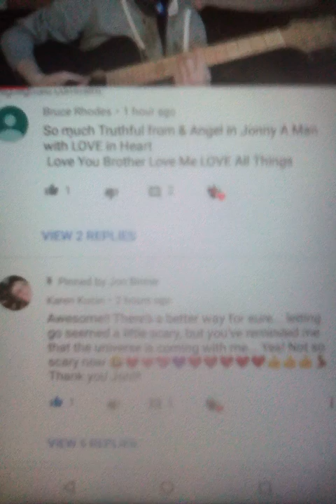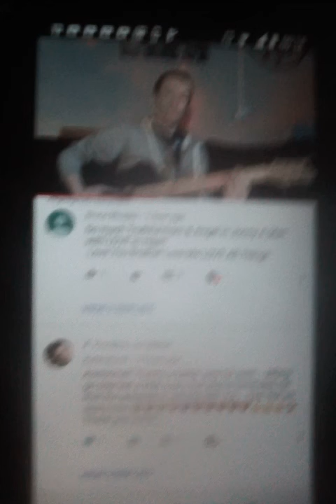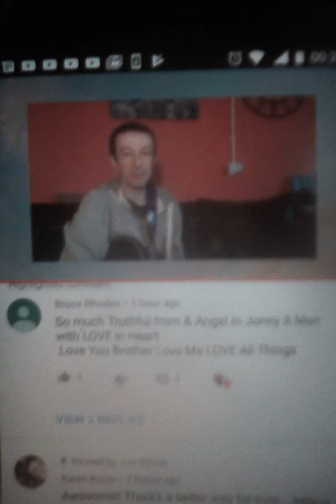Universe of LOVE Inside You & Me LOVE